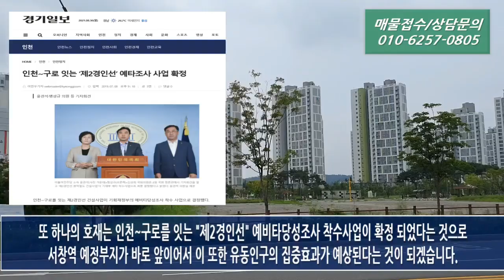상가투자. 호재 속 마지막 남은 1층 상가분양, 무대출 수익률 4.7%, 수익률 상승 가능, 병원,학원,스포츠입점 인천 대형 프라자 상가, 매물 2087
1.소재지:인천시 남동구 서창동
2.면적:분양 85.8㎡(25.98평) 전용 51.43㎡(15.56평)
3.매가:7억4천만원
4.종류:상가
5.형태:매매
6.층수:1층
7.입주가능일:협의
8.방수,욕실수:층당1
9.사용검사일:2017년
10.주차대수:74
11.관리비:3.3제곱당 5천
12.방향:북쪽,동쪽(출입구기준)

감사합니다.